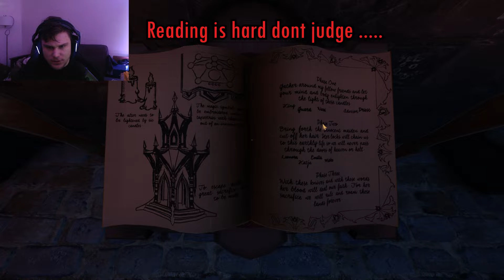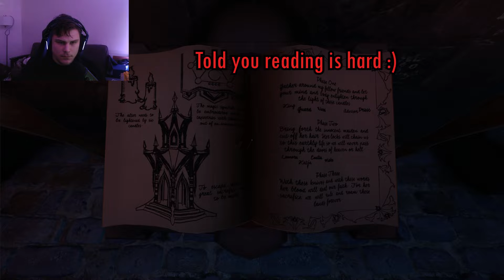Two guys get lost in a castle.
We Were Here Too Part 1

Join me and my friend SecretAgentPI as we tackle the first half of this amazing Co-op puzzle game.